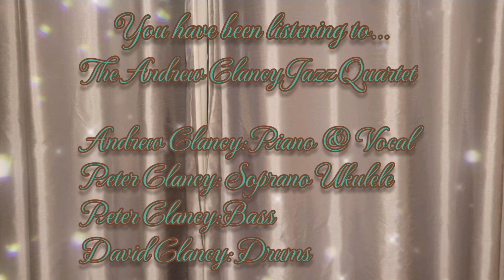Up A Lazy River - The Andrew Clancy Jazz Quartet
Jazz At Home No. 171

This week's tune was recorded by me already on this channel but was merged with another tune that uses almost the exact same chord sequence.

It's time to hear it on its own.
The tune is 'Up A Lazy River'

The musicians are:

Andrew Clancy: Piano & Vocal
Peter Clancy: Soprano Ukulele
Peter Clancy: Bass
David Clancy: Drums

Mid-week videos:

On Tuesday, i will upload the final number from the set featuring 'One More Time Jazz Band' with Peter Rudeforth.

Thursday's video will feature Al Nicholls on tenor sax with an all Clancy rhythm section (piano, bass and drums), recorded at The Clocktower Cafe in Croydon, Surrey.